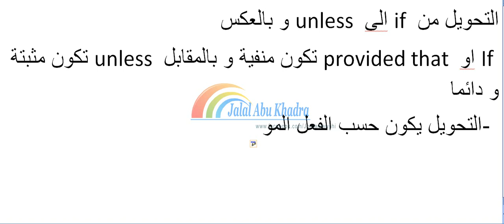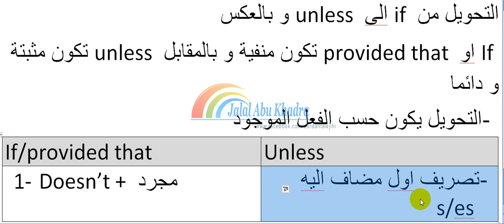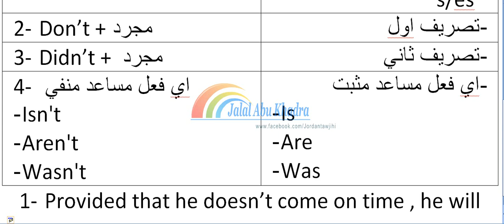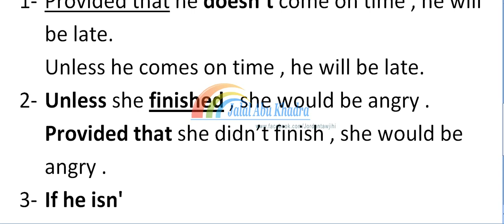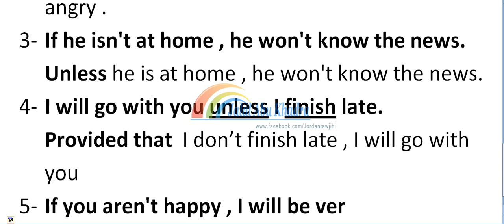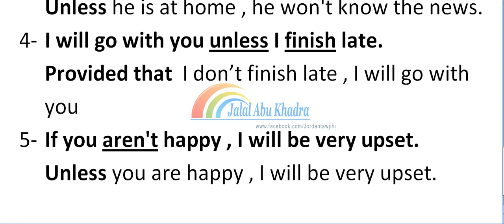تحويل من if الى unless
مستوى رابع -جديد